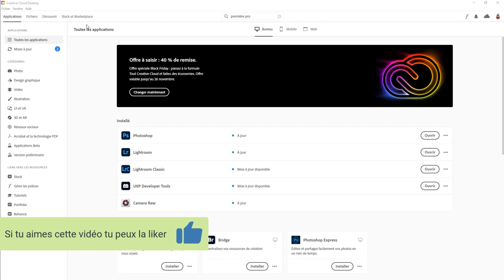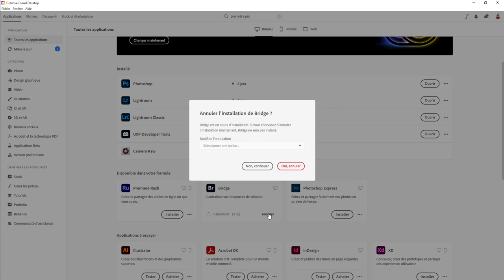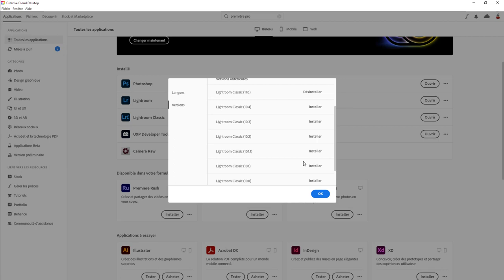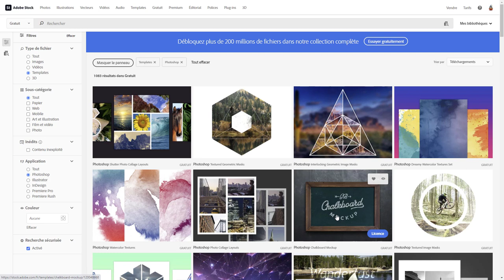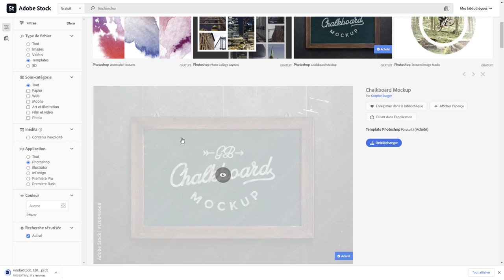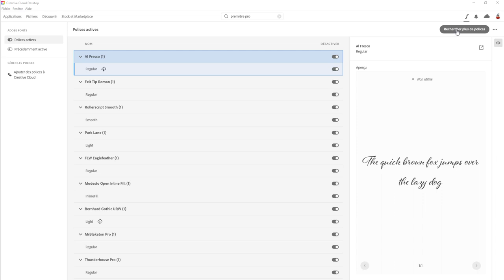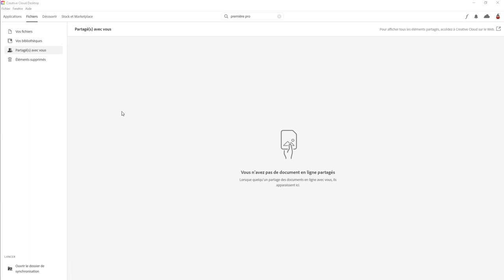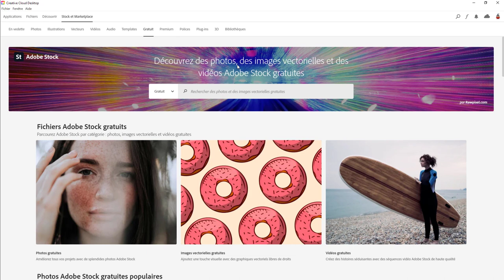Creative Cloud Desktop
Comme je ne suis pas persuadé que vous connaissiez tous cette appli indispensable, je vous fais un petit épisode là-dessus. Une question sur Lightroom ou Photoshop ? Rejoignez le groupe FB